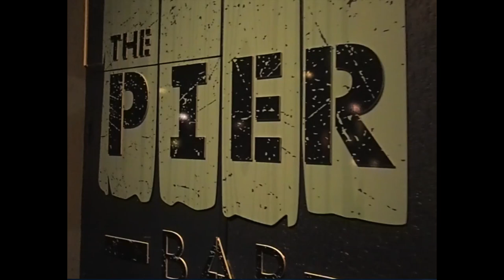Chitlins Con Carne by Kenny Burrell performed by The Latin Jazz Excursion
'Chitlins Con Carne' By Kenny Burrell performed by the Latin Jazz Excursion @ the Pier Bar,Cairns,Queensland,Australia,27/6/19 Featuring Mike Rivett on Tenor Saxophone.